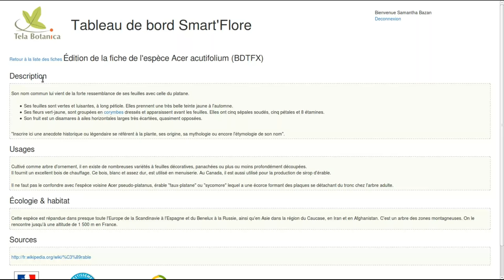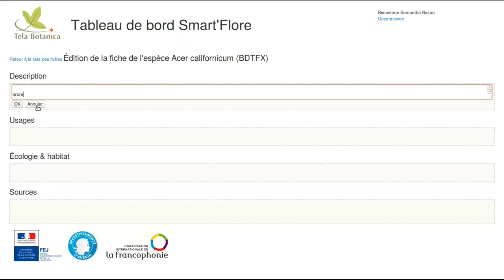Tutoriel Smart'Flore - Editer une fiche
NB : Les fiches Smart'Flore sont rédigées par le réseau des telabotanistes. C'est une force, puisque chacun peut enrichir les fiches. Mais il est également important de respecter le travail de chacun sur ces fiches. Nous recommandons donc de prendre contact avec les auteurs des fiches en cas de corrections majeures. Smart'Flore est donc un travail collaboratif qui doit être réalisé avec bienveillance, ainsi les botanistes les plus avancés feront progresser les plus débutants.